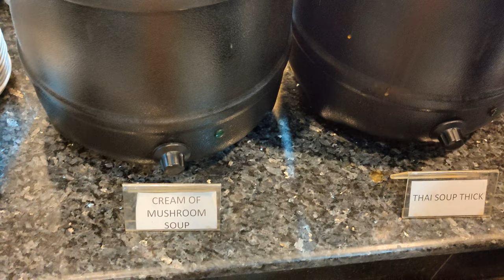Spicy Ramna | Buffet Dinner in Dhaka | স্পাইসি রমনা বুফে ডিনার । Life oif Happiness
Restaurant name: Spicy Ramna
Item: 61 in Lunch, 101 in Dinner
Price:  Lunch 850 Taka, Dinner 1050 Taka (Per Person)
Time: Lunch 12:30 PM - 4 PM, Dinner 6:30 PM - 10:30 PM (Everyday)
Guest Capacity: 500 Person
Location: Justice Amin Ahmed Center, House 54 (5th floor), Road 10/A, Satmasjid Road, Dhanmondi, Dhaka